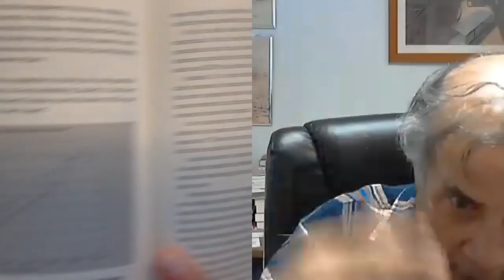Michael Shermer with Robert Zubrin — The Case for Space (SCIENCE SALON #72)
In this dialogue, visionary astronautical engineer Robert Zubrin lays out the plans for how humans can become a space faring, multi-planetary civilization, starting with the competing entrepreneurs like Elon Musk and Jeff Bezos who are creating a revolution in spaceflight that promises to transform the near future. Fueled by the combined expertise of the old aerospace industry and the talents of Silicon Valley entrepreneurs, spaceflight is becoming cheaper. The new generation of space explorers has already achieved a major breakthrough by creating reusable rockets. Zubrin foresees more rapid innovation, including global travel from any point on Earth to another in an hour or less; orbital hotels; moon bases with incredible space observatories; human settlements on Mars, the asteroids, and the moons of the outer planets; and then, breaking all limits, pushing onward to the stars.

Zubrin shows how projects that sound like science fiction can actually become reality. But beyond the how, he makes an even more compelling case for why we need to do this—to increase our knowledge of the universe, to make unforeseen discoveries on new frontiers, to harness the natural resources of other planets, to safeguard Earth from stray asteroids, to ensure the future of humanity by expanding beyond its home base, and to protect us from being catastrophically set against each other by the false belief that there isn’t enough for all.

Zubrin and Shermer also discuss:

• what the Apollo program meant to Zubrin and to the current generation of space engineers and explorers
• the balance between government and private enterprise for the future of space exploration
• comparing future space explorers with past earth explorers
• why type of government should be established on Mars
• what if a tyrant takes over the Martian colony and controls the air?
• what type of new species we will become if we establish permanent civilizations on other planets and moons?
• is human progress inevitable?
• the role of freedom in human progress.

This dialogue was recorded on June 17, 2019 as part of the Science Salon Podcast series hosted by Michael Shermer and presented by The Skeptics Society, in California.

Listen to Science Salon via iTunes, Spotify, Google Play Music, Stitcher, iHeartRadio, TuneIn, and Soundcloud.

You play a vital part in our commitment to promote science and reason. If you enjoy the Science Salon Podcast, please show your support by making a donation, or by becoming a patron. Your ongoing patronage will help ensure that sound scientific viewpoints are heard around the world.